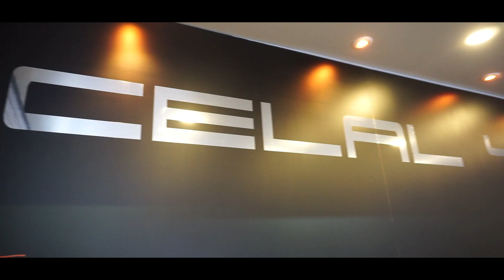Akif Sarıkaya - Scooby Doo Pa Pa | Alien Dance (AYG COLLECTION)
Akif Sarıkaya'nın Scooby Doo Pa Pa (AYG COLLECTION) adlı parçası şimdi tüm dijital platformlarda
Video: HASAN KOÇAK

⛔️ Videoyu paylaşmak kesinlikle yasaktır. Anlaşma sağlamak istiyorsanız aşağıda ki mail adresinden bana ulaşınız.

● CLUB DANCE
● CLUB MUSİC
● Night CLUB
● Dance Mix
● HIZLILARA ÖZEL
● Club MiX
● CLUB Remix
● Shuffle MUSİC
● Festival Shuffle
● House Shuffle
● Shuffle Vines.
● Dj Tolunay Güneu
● ✘Yes Mİ✘
● YESLER BİZDE
● Remix Music
● Turkish Bass
● Promo Remix
● Hızlısına özel
● BASS MIX
● Tolunay Güney
● Arabalık Şarkılar
● Arabalık Müzikler
● ARABA MÜZİKLERİ
● FESTIVAL MİX
● FESTIVAL PARTY MİX
● ELECTRO HOUSE
● FESTIVAL PARTY
● Новинки Хиты
● New Russian Music Mix
● RUSSIAN DEEP
● Русская Музыка
● Russian Deep House Mix
● Russische Musik
● ХИТЫ
● 🔈BASS BOOSTED🔈
● BASS BOOSTED MUSIC MIX → Best Of EDM !!
●  Bounce remix
● BOOTLEG
● DJ Emrecan
● Kemal Cambaz
● Burak balkan
● Armağan Oruç
● Arabalık
● Kopmalık
● Hızlı parçalar
● DJ Song
● DJ Remix
● Nonstop
● EDM BASS
● The Gang
● Gangster
● Gangster City
● Light Night Group
● XZEEZ
● VAVA Media
● Alex's List
● JHaps Records

ultra records, ultra music, ultrarecords, ultramusic, house, music video, music, videos, premiere, dance, ultra, chombo, el chombo, dame, tu, cosita, dame

tu cosita challenge, Musical.ly Dame Tu Cosita, musicly, dame tu cosita original, dance, Coloridos Musically, Musically